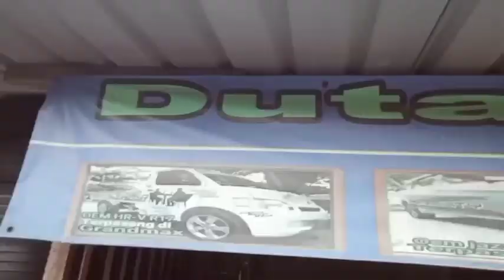Mobil APV pasang Velg BR-V R16 Mewah / Megah / kokoh 06-03-2021 By.Duta One Semarang